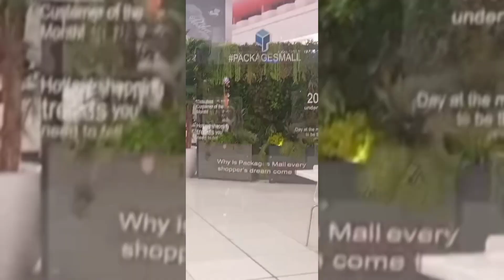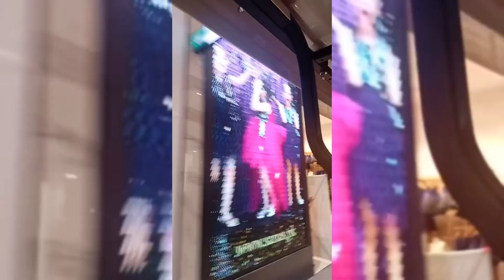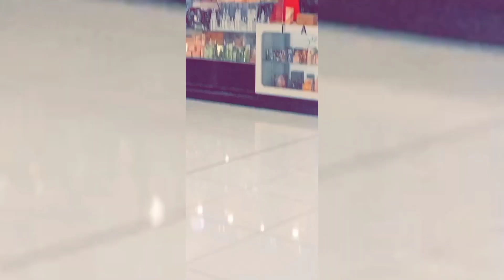A day at Packages Mall Lahore| Maggiekiduniya©